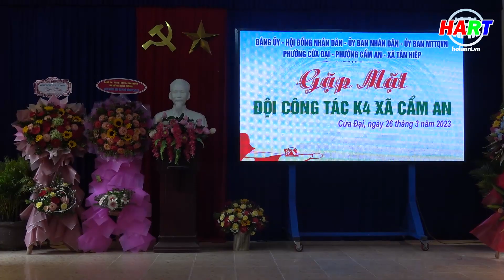Gặp mặt đội công tác K4 xã Cẩm An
Thực hiện: Đỗ Huấn - Phú Toàn